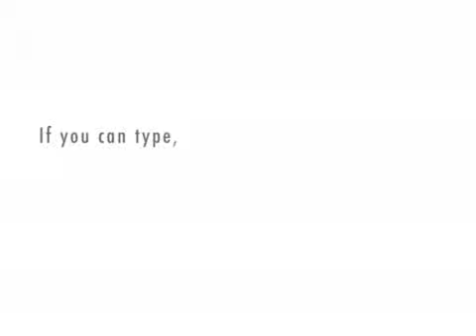Part-to-Whole (Composition) and Whole-to-Part (Division) Fallacies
Professor Appenstall tries to explain to the "frequently wrong, never in doubt" student, her many errors in reasoning yet again...